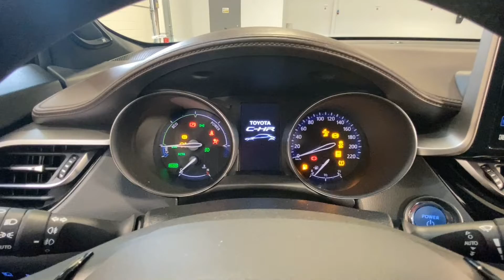Toyota C-HR 1.8 Elhybrid Exec Vhjul Skinn Drag Garanti, JNE39T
JNE39T